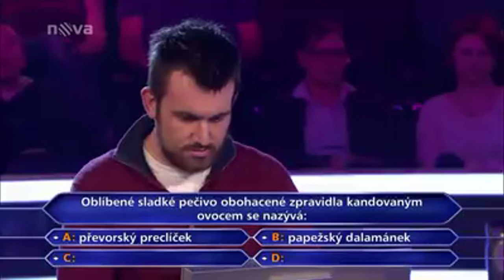Chcete být milionářem[2016] - Biskupský chlebíček